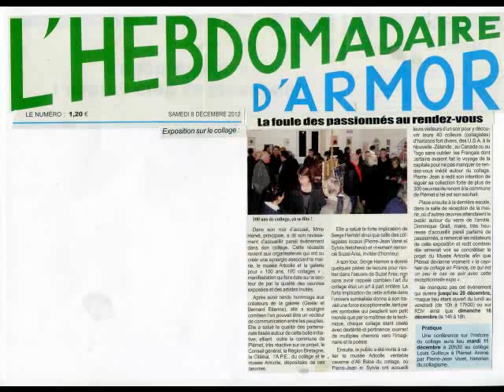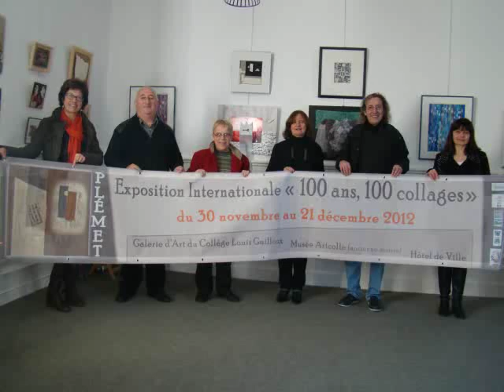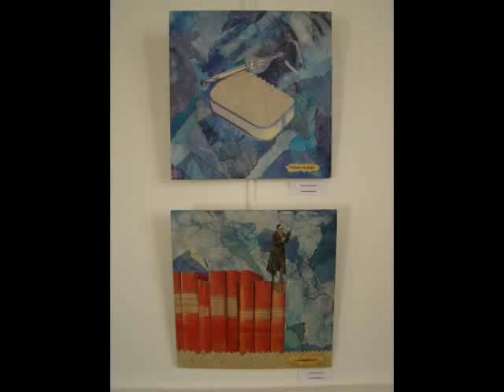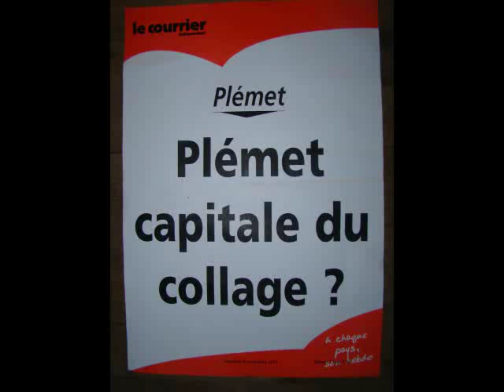100 ans 100 collages - exposition internationale sur l'art du collage - Plémet, décembre 2012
100 ans 100 collages - exposition internationale sur l'art du collage - Plémet, décembre 2013, musée Artcolle, collège Louis Guilloux, Hôtel de ville de Plémet - artducollage.com